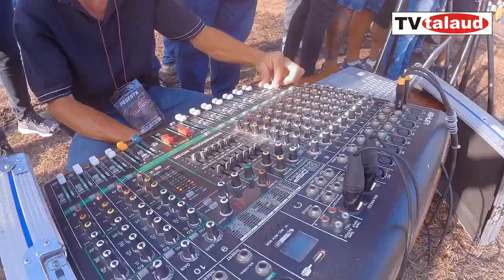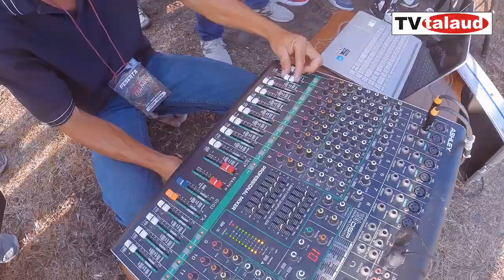JESSY SOUND SYSTEM || PERFORM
Ini dia aksi Jessy Sound System dari Beo Talaud